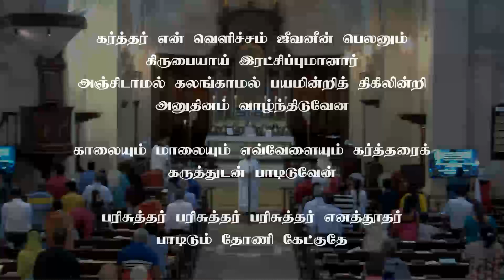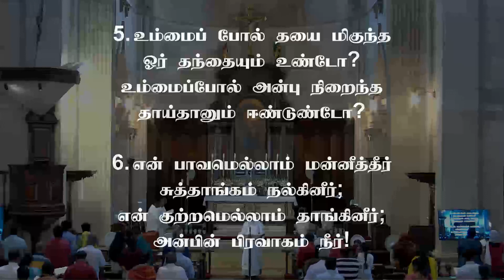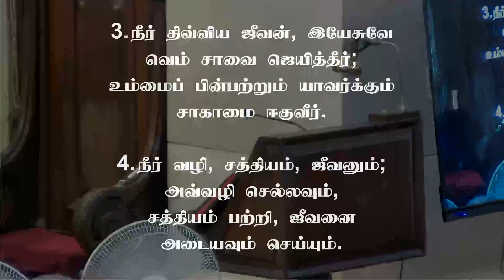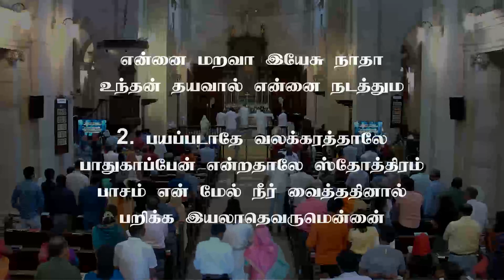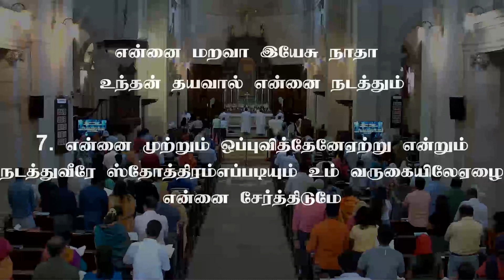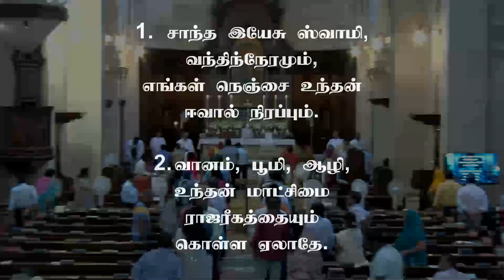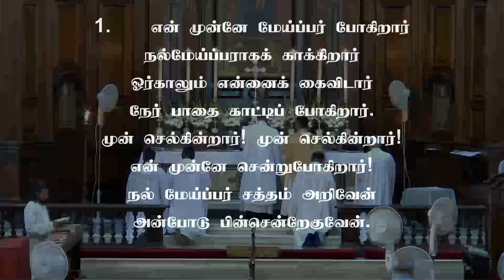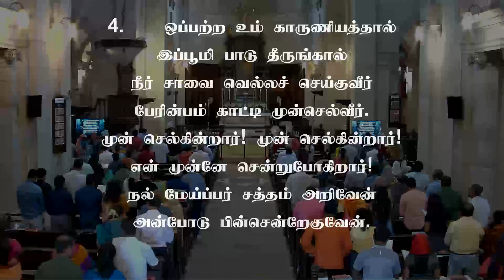The Cathedral Church of the Redemption | Tamil Service | 7th May 2023